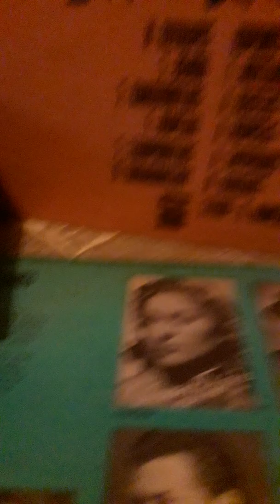ΝΕΟΣ ΔΟΝ ΖΟΥΑΝ Ν Φακιδη Μ Κρεμμυζα Κ Μανεση Ν Φακιδη